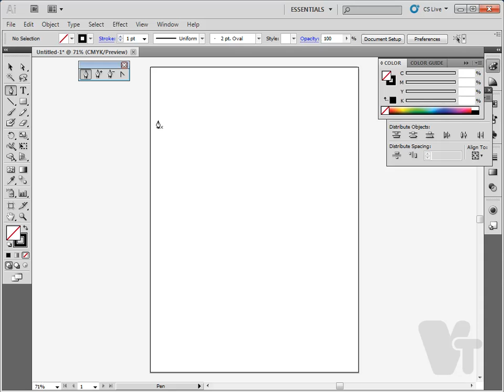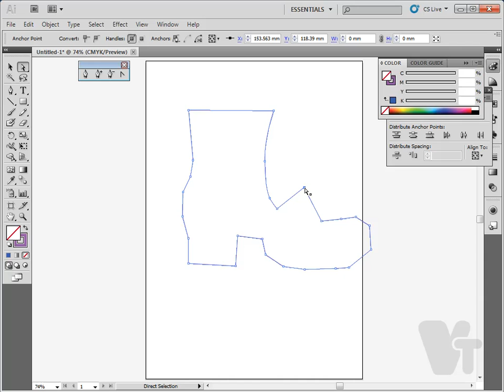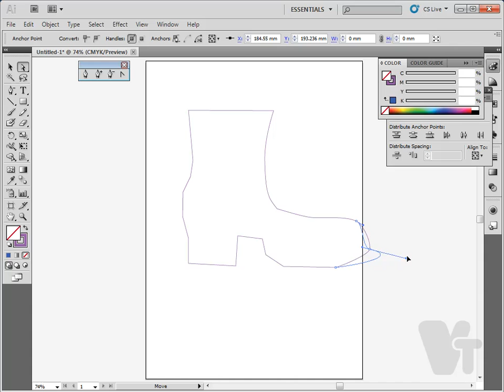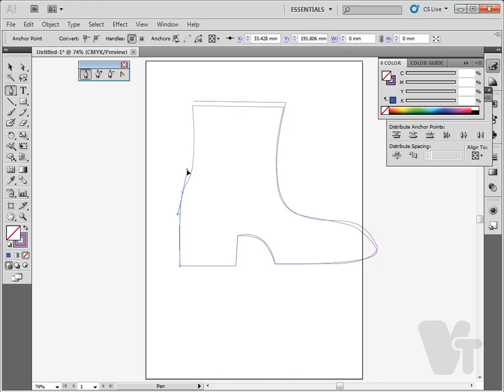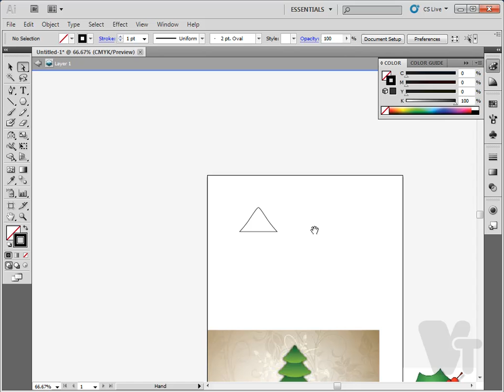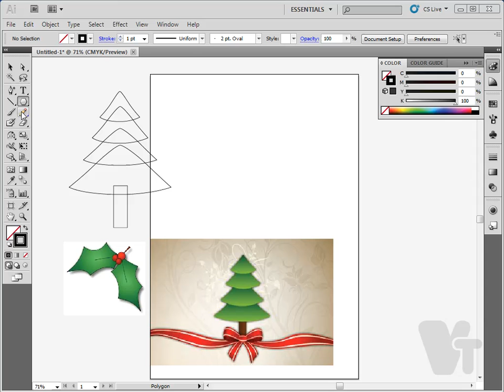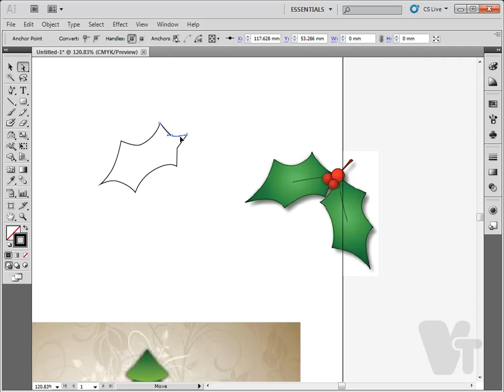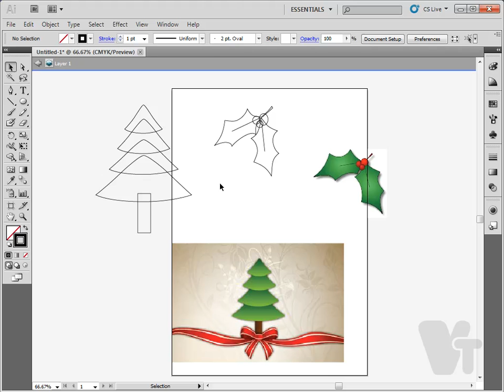Illustrator Tamil Chapter 4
Buy Full Tutorial CD @ just 199
தமிழ் வழி சாப்ட்வேர் கல்வி

CHAPTER 4

Using Pen tool
Anchor Point controls
Add Anchor point
Delete Anchor Point
Convert point tool
Editing Anchor points
Drawing a leaf